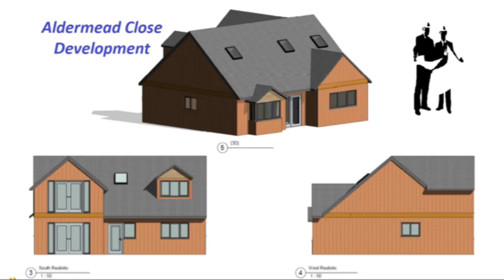Aldermead Development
A short video showing progress onsite.